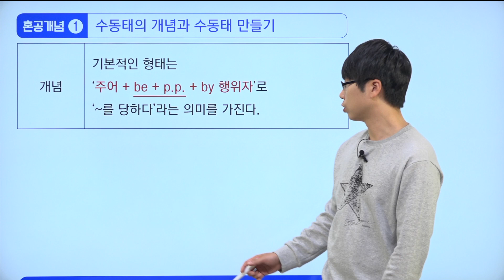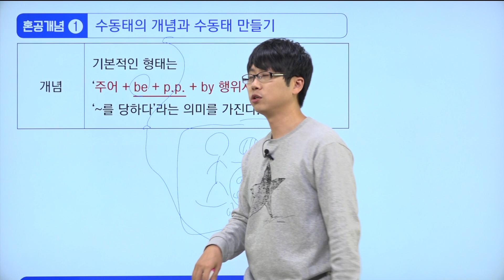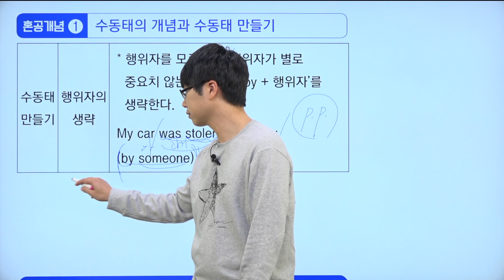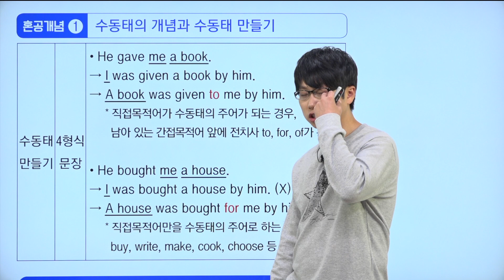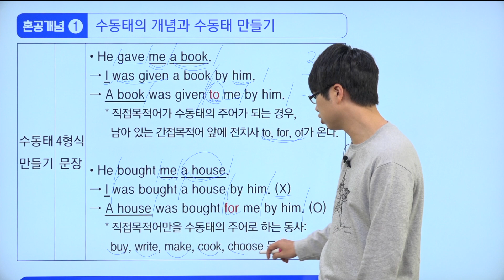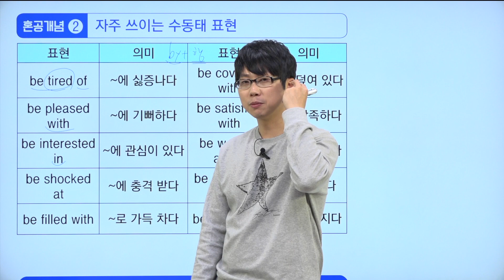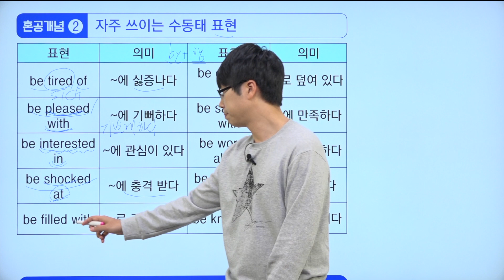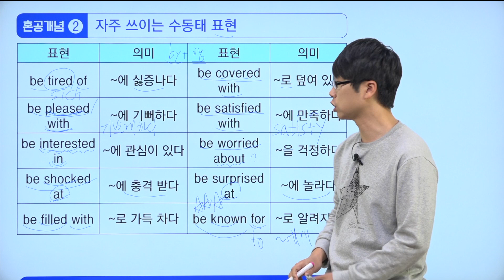레벨 2 / Chapter 02 / 6강 / 수동태 / 혼공개념 / 혼공중학영문법 / 혼공TV